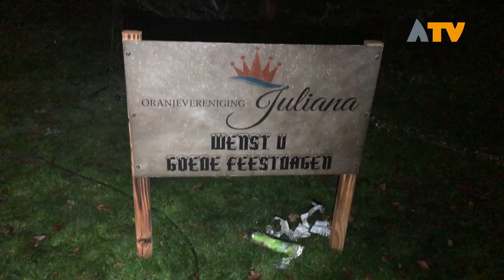Kerstboom in Andel ‘uit en in de fik gestoken' - Altena TV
ANDEL - Het dorp Andel moet het doen zonder verlichte kerstboom. De boom die ieder jaar geplaatst wordt door Oranjevereniging Juliana Andel is namelijk in vlammen opgegaan.

Eerste kerstdag omstreeks 20.30 uur ging het licht uit in de grote kerstboom op het plein bij de Romboutstoren in Andel. Na een grote explosie vloog de kerstboom in brand. Vandalen staken deze vermoedelijk met vuurwerk in brand. Buurtbewoners spraken hun zorgen uit, 'we zagen jongens achter het ouderencentrum langs lopen en maken ons zorgen'.

De organisatie zit met een grote kostenpost maar blijft hoopvol. ‘Onze boom geeft geen licht meer, maar gelukkig hebben we als inwoners van Andel genoeg warmte om lichtjes te zijn’.